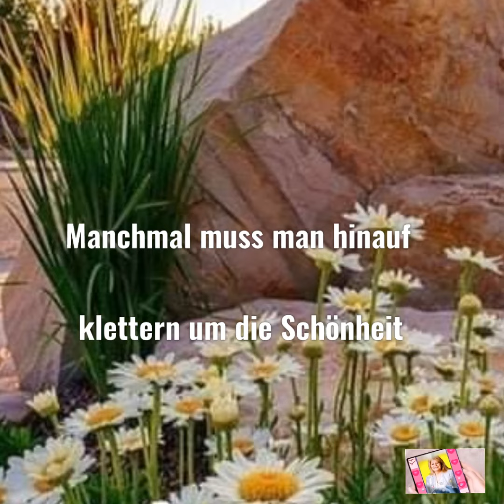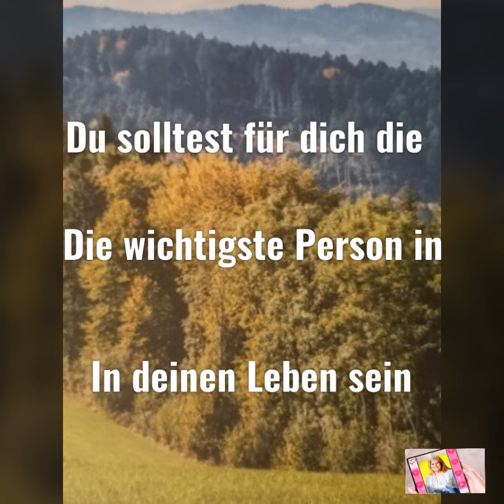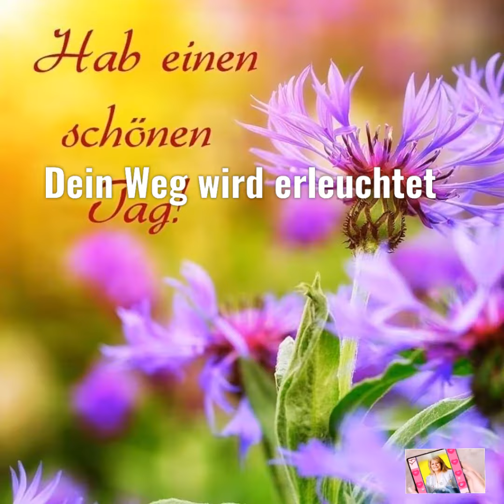Schönen Wochenstart und die Sichtweise auf den Lebensweg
Wünsche dir von ganzen ❤️einen guten Wochenstart und richte deine Sichtweise auf die guten Dinge in deinen Leben, mag dein Weg auch manchmal ständig, steinig und felsig sein, es gibt immer ein Weg. Ich übersende dir positive Vibrationen und liebevolle Gedanken, weil du in meinem Herzen bist. Glaub an dich💯%!